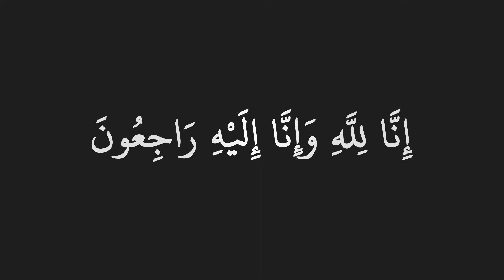He accepted Islam and Died | Eye Opening | Tuaha ibn Jalil